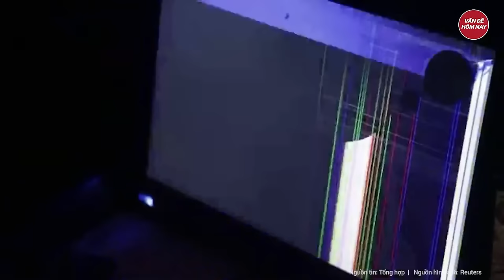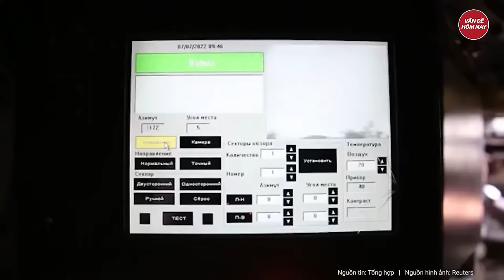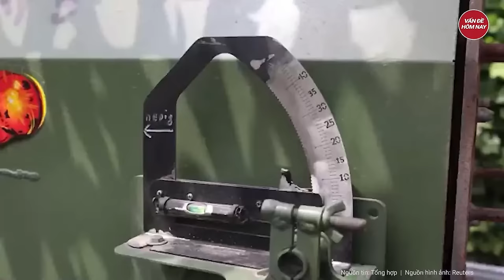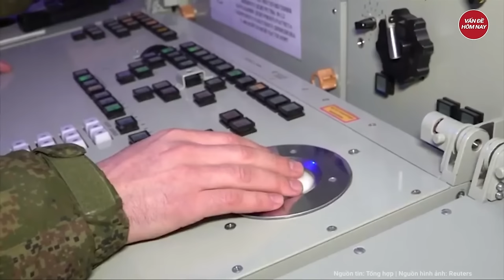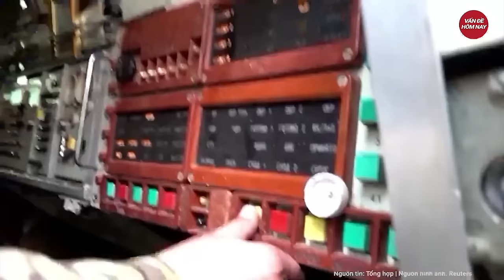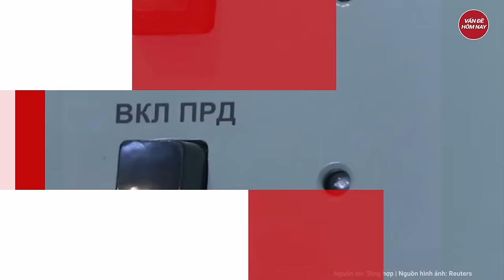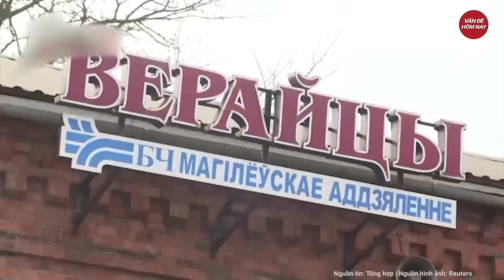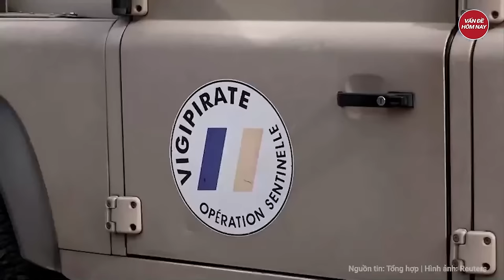Điểm nóng thế giới: Nga tấn công mạnh chưa từng có vào pháo đài Lữ đoàn Tổng thống Zelensky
Nga Ukraine mới nhất | Điểm nóng thế giớ: Nga tấn công mạnh chưa từng có vào pháo đài Lữ đoàn Tổng thống Zelensky
- Nga tấn công dồn dập lực lượng Ukraine ở mặt trận Donetsk
- Nga tấn công quy mô lớn vào các cơ sở năng lượng và quân sự của Ukraine
- Tình thế cam go của Ukraine khi số lượng đạn pháo dần tiến về mức 0
- NATO thừa nhận về chiến đấu cơ F-16 không phải là “viên đạn bạc” cho Ukraine
- Israel ra thông báo khẩn, Iran có thể tấn công trực tiếp Tel Aviv
Tham gia làm hội viên của kênh để được hưởng đặc quyền: